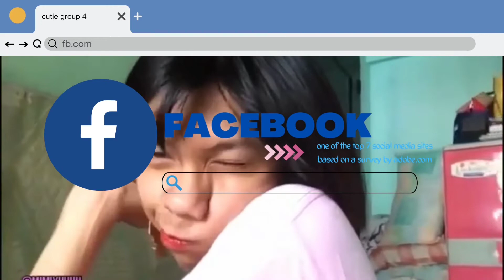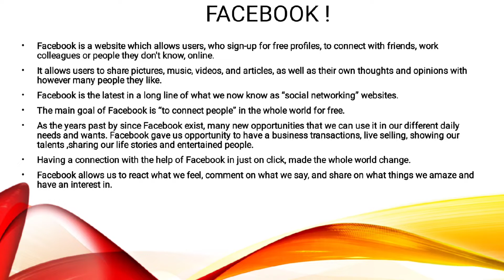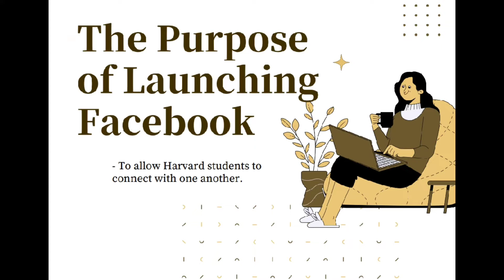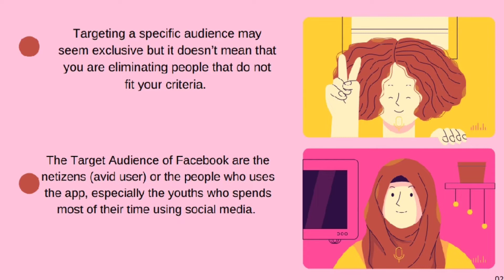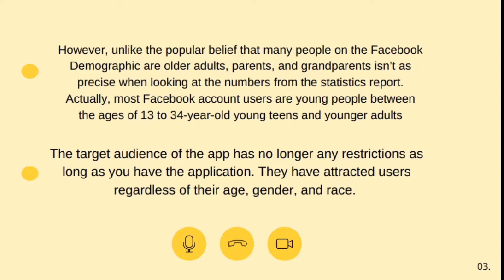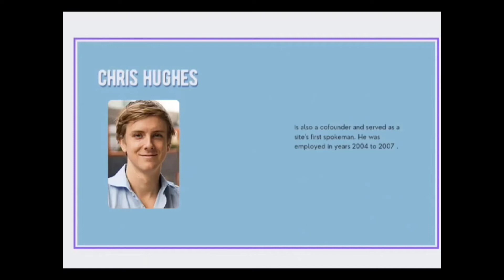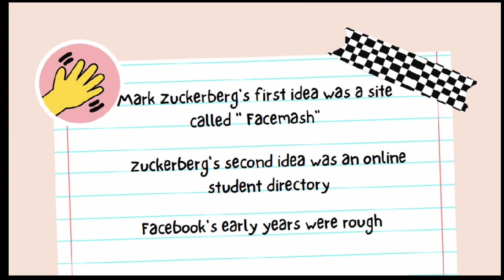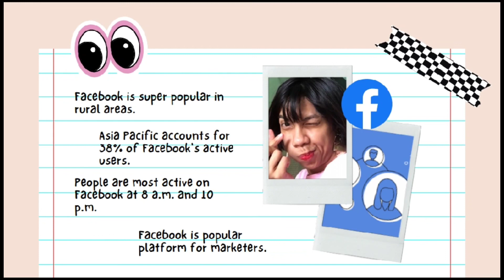GROUP 4 PRESENTATION